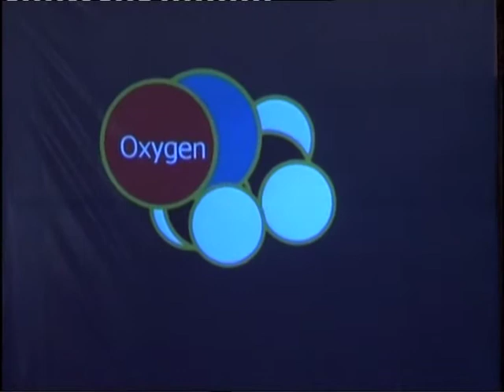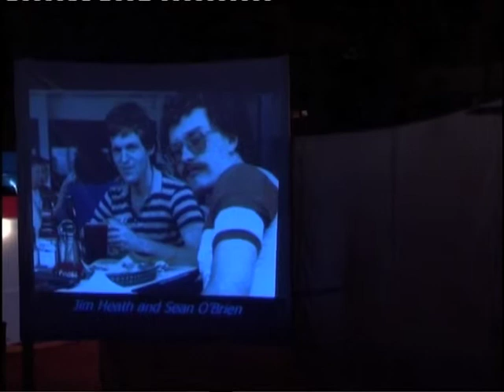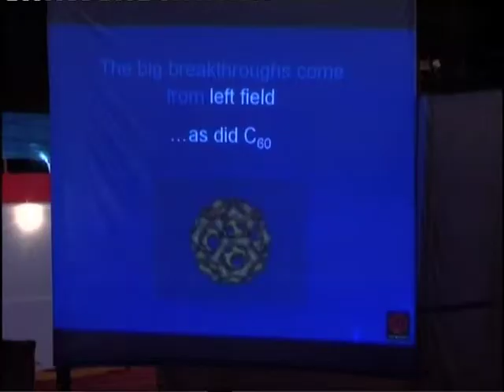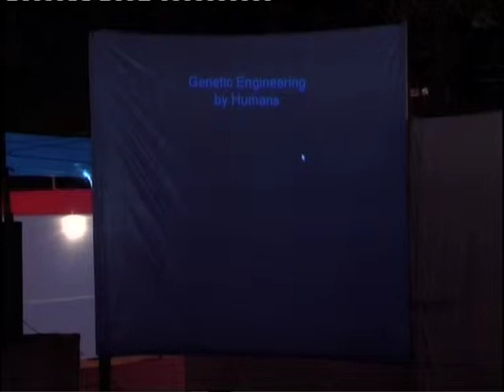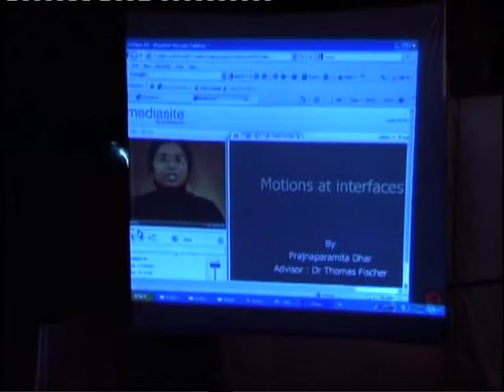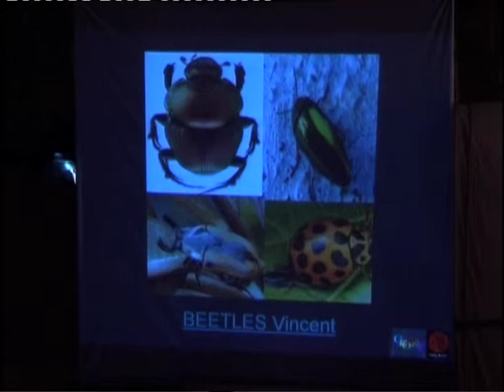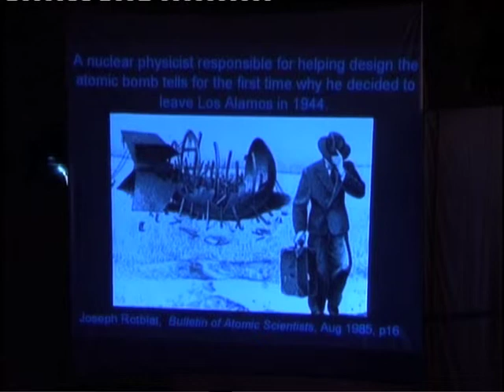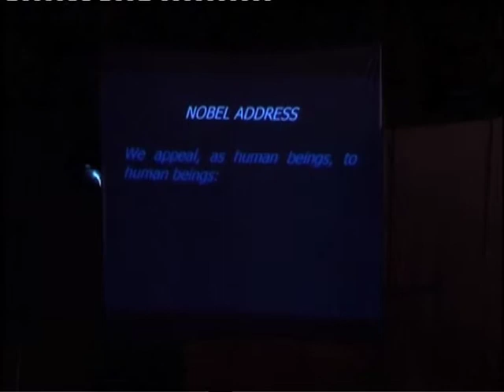Sir Harold Kroto